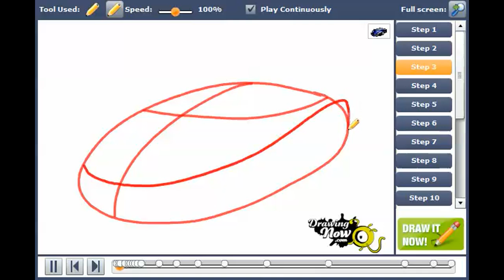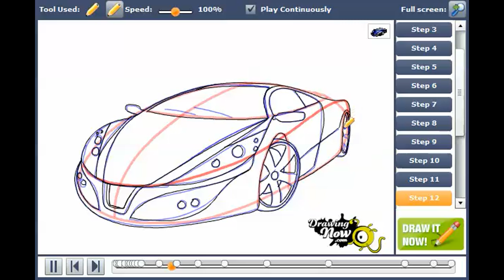How to draw a cool car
You can see the original tutorial of How to draw a cool car